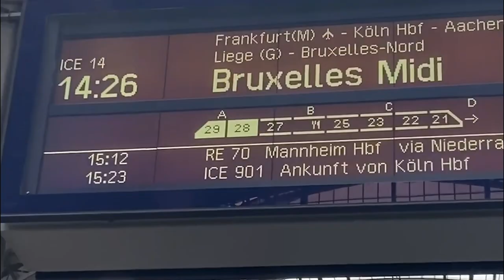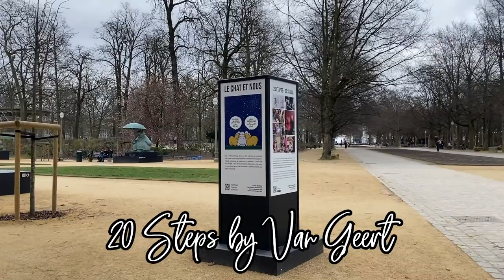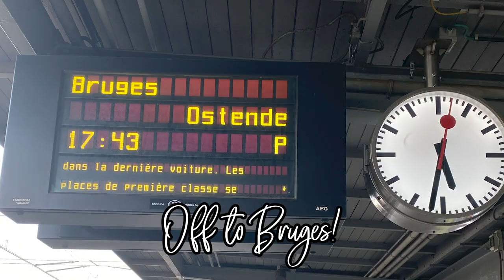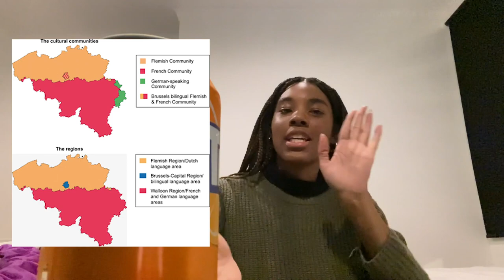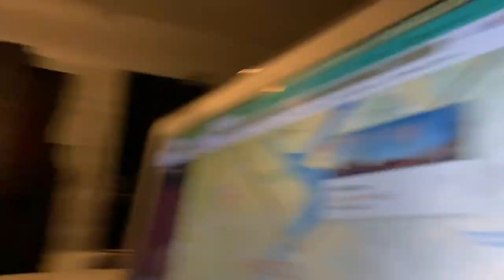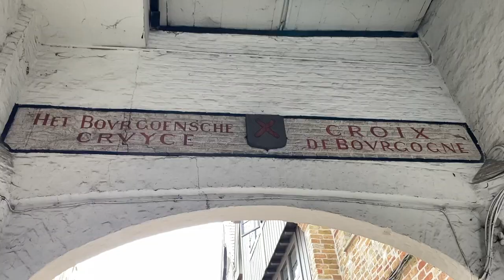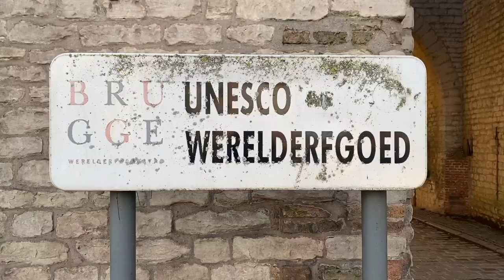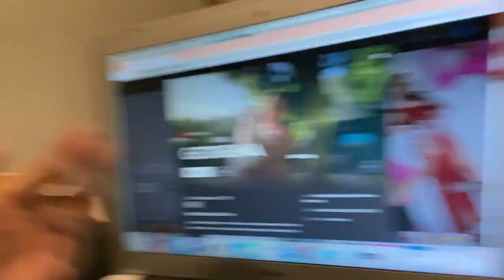The BEST waffle of my life | Belgium Travel Guide for Solo Female Travellers (Brussels & Bruges)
Join me as I explore Brussels/Bruxelles and Bruges, Belgium (My 15th country!) as a solo female traveler.